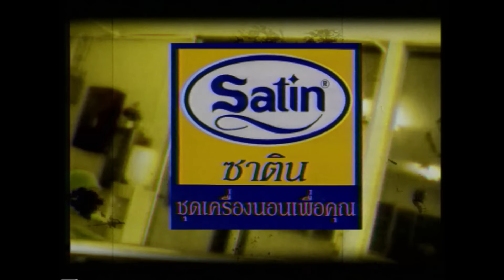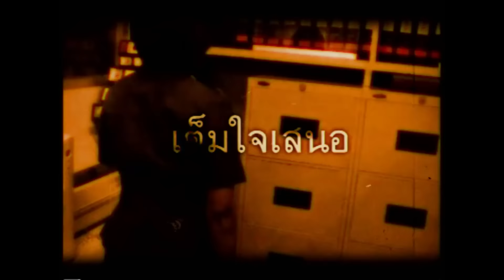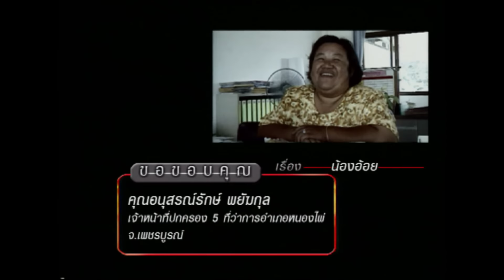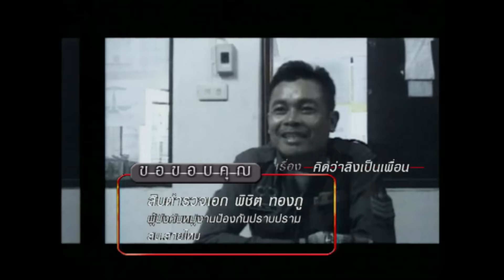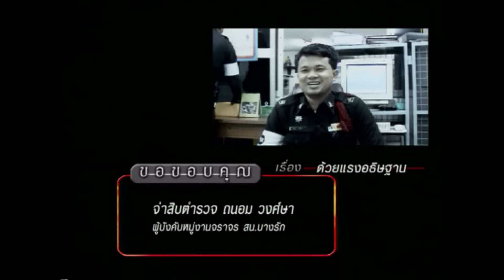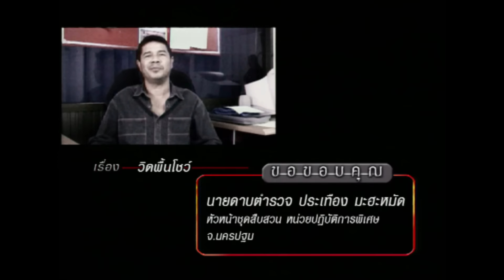คดีเด็ด Classic ออกอากาศ 10 เมษายน 2547